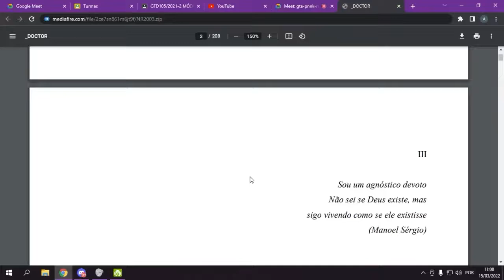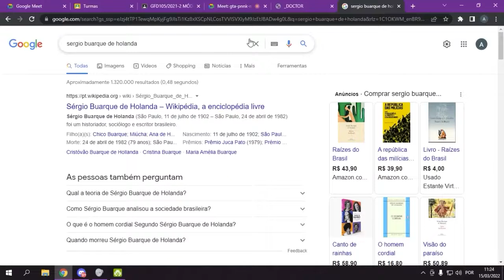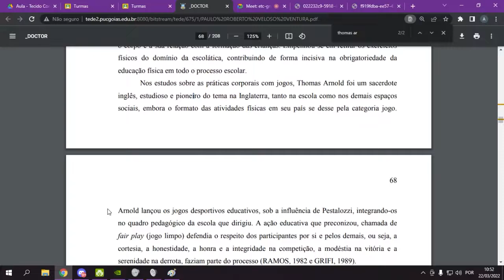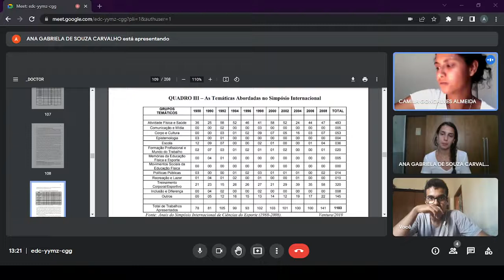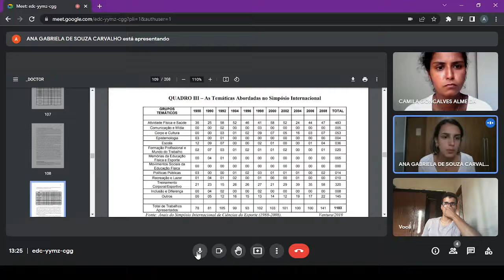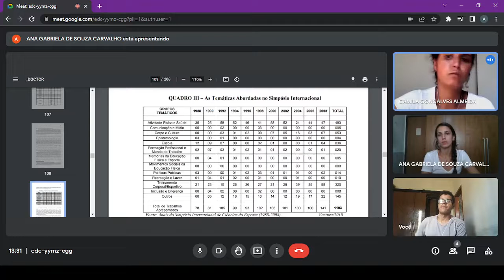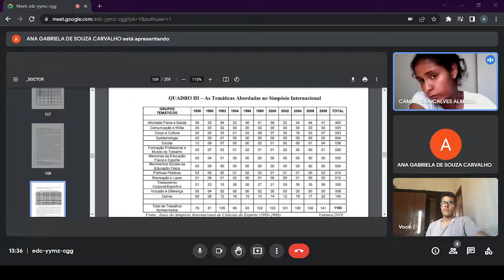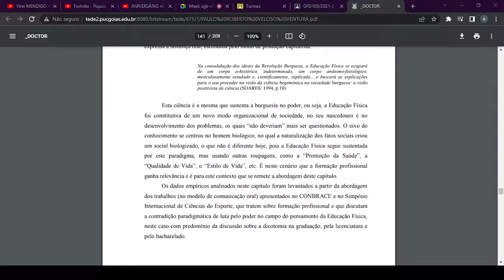Grupo 1 - 2021/2 - Debate do livro: A Educação Física e sua constituição histórica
Parte 1 – 0 a 34:33
Parte 2 – 34:36 a 53:23
Parte 3 – 53:26 a 1:10:04
Parte 4 – 1:10:07